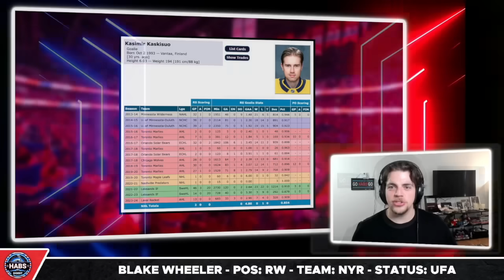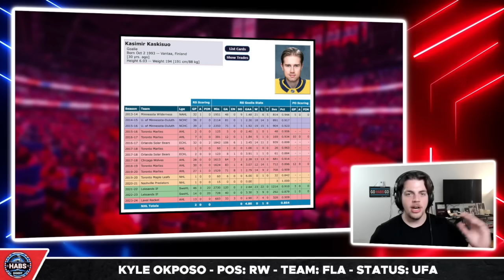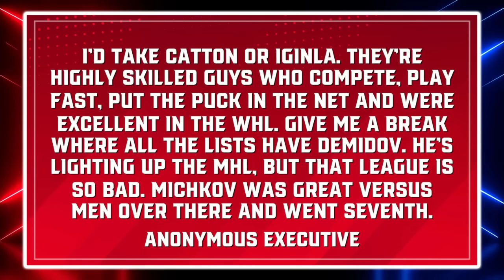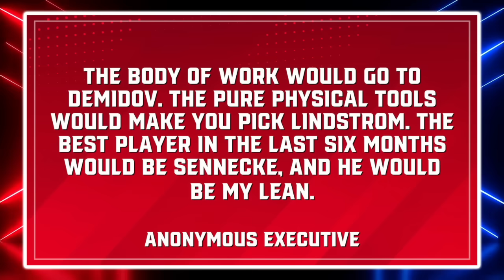Inside information REVEALED on the Draft... - NHL Execs make SURPRISING comments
0:00 Montreal Canadiens News
0:26 Habs not keeping Kaskisuo
2:15 Some INTERESTING answers from top prospects
5:30 Details REVEALED about top prospects

Enjoy June 11 edition of Montreal Canadiens News or Habs News today!

Josh Gosse speaks about the latest Montreal Canadiens news and rumours involving a sad note as the Habs will be moving on from a goalie, some interesting quotes from prospects including Cole Eiserman, and some surprising takes from Corey Pronman's newest Athletic article.